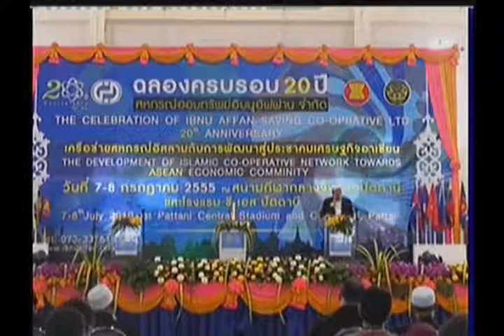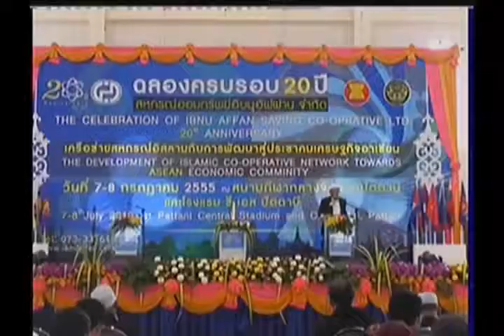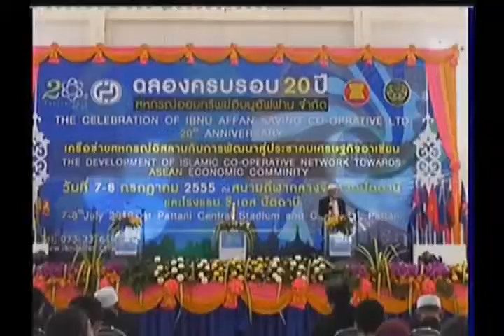2/4 งานฉลองครบรอบ 20 ปี สหกรณ์อิบนูอัฟฟาน - ดร.สุรินทร์ พิศสุวรรณ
งานฉลองครบรอบ 20 ปี สหกรณ์อิบนูอัฟฟาน
บรรยายโดย ดร.สุรินทร์ พิศสุวรรณ"เลขาธิการอาเซียน"